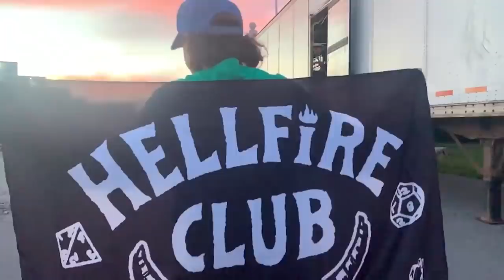Stranger Things Season 4 Trailer Netflix Breakdown and Easter Eggs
Stranger Things Season 4 Trailer Netflix 2022. Hopper Returns, Stranger Things Season 4 Episode 1 Scene, Eleven, Release Date and Easter Eggs

Covering new Netflix Stranger Things Season 4 Trailer 2021. Creel House Explained. Eleven and Hopper, Dr Brenner and Eleven's Powers Returning Explained. New Scenes and Easter Eggs. Hopper Lives. Eleven vs Mind Flayer in the Upside Down. Stranger Things Season 4 Release Date. Stranger Things Season 5 News.

Stranger Things Season 3 Ending Post Credit Scene Explained. David Harbour Hopper Returns Scene Breakdown. Game Of Thrones Jaqen H'gar Actor new character. Millie Bobby Brown Stranger Things Eleven and Number Eight special powers. Eleven getting her powers back theory. And the Mind Flayer Upside Down Final Battle.

Stranger Things Funny Moments and Season 4 Plot Teaser Breakdown and references. I'll do more Stranger Things Season 4 videos soon. The full Stranger Things Season 4 Trailer release date will be later this year!

New Spider-Man No Way Home Trailer, Doctor Strange 2 Trailer. Hawkeye Trailer, Moon Knight Trailer, Eternals Trailer, New Thor Love and Thunder Trailer soon, Doctor Strange 2 Trailer Multiverse of Madness!

My Full Marvel What If Episode 8 video will post Wed! Hawkeye Episodes will start after the What If Episode 9 Finale Episode